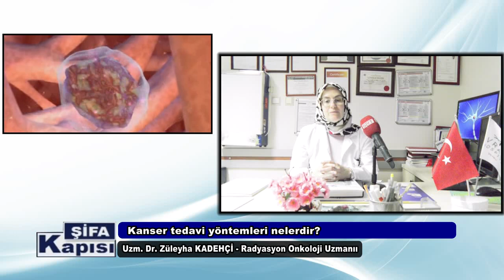Avrasya Hastanesi Radyasyon Onkoloji Uzm. Dr. Züleyha Kadehçi, kanser hakkında bilgiler veriyor.